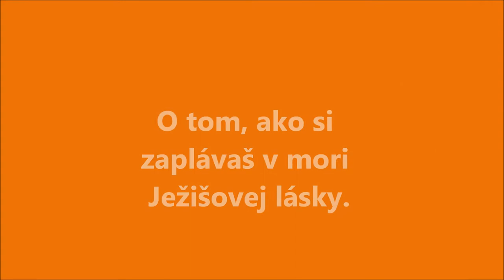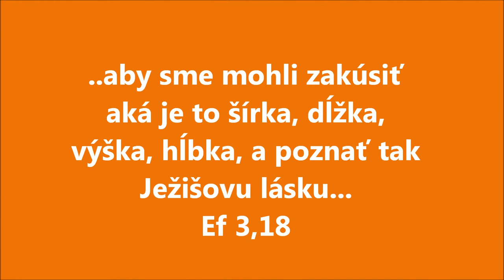Christiland More lásky